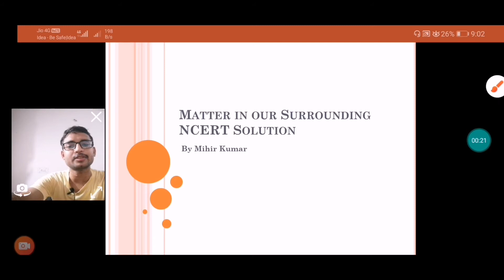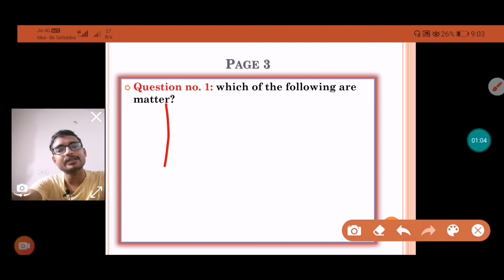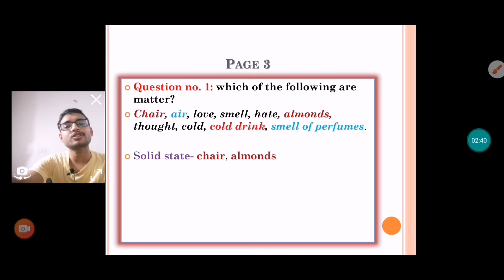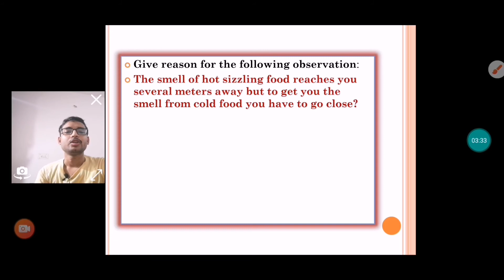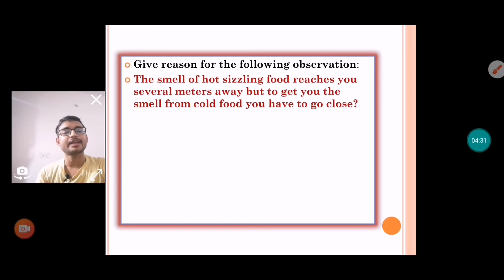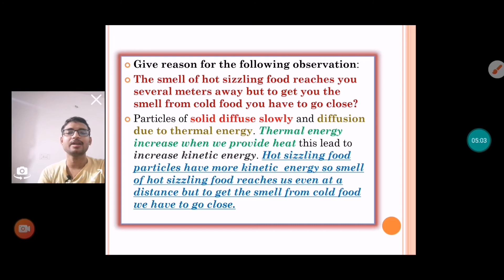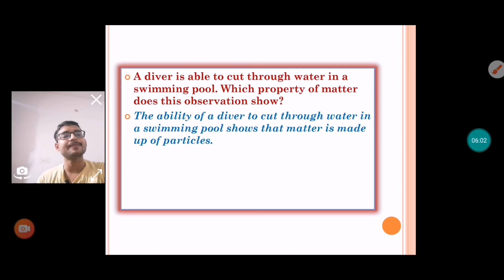Matter in our surroundings/NCERT Solution/page no 3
In this video we will discuss some NCERT question.